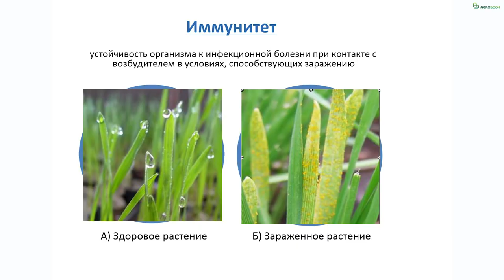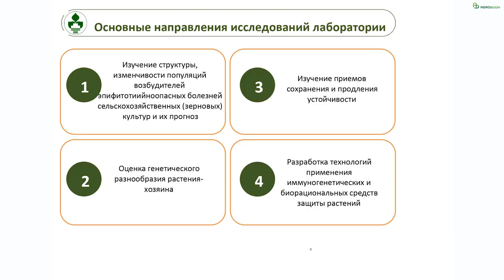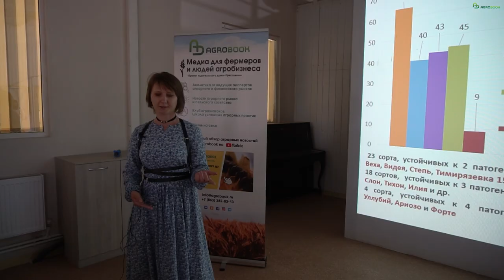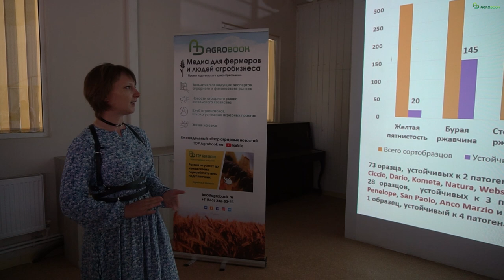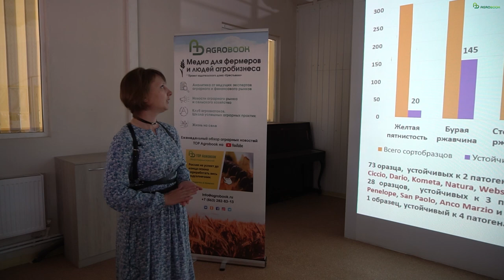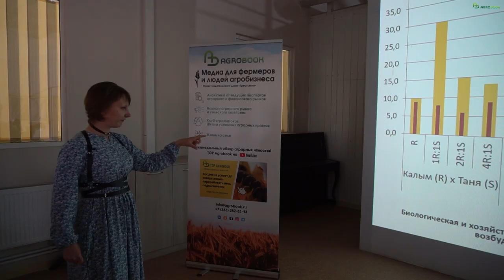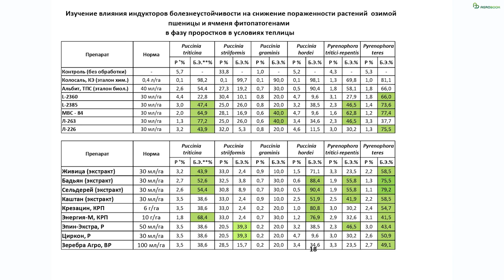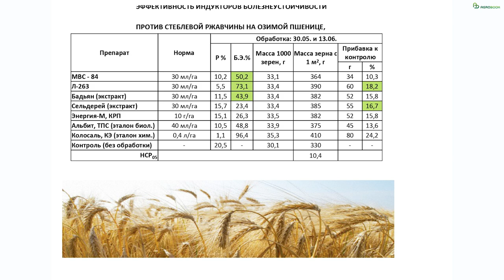Роль сорта в органическом земледелии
На юге России исследования, которые могут быть полезны «органикам», проводит ФГБНУ «ФНЦ биологической защиты растений». Старший научный сотрудник лаборатории иммунитета растений к болезням Анастасия Данилова поделилась некоторыми результатами опытов ФНЦ. Так, выяснилось, что тритикале (в том числе хлебопекарный сорт Хлебороб) проявляют большую устойчивость к листовым болезням, чем сорта пшеницы. Положительные опыты давало смешение в одном посеве разных сортов пшеницы: менее урожайных, но устойчивых к жёлтой пятнистости, и более урожайных, но не устойчивых к этой болезни. Учёные ФНЦ биологической защиты растений также провели эксперимент, чтобы оценить, насколько экстракты трав (живицы, бадьяна, сельдерея и т.д.) могут защитить посевы от распространения стеблевой ржавчины.

Стратегический партнёр
ООО " Саммит Агро" - В основе философии SumiПоля - рациональное применение средств защиты растений и микроудобрений, а ещё адаптация на российских полях новейших технологий.
Партнёр
ООО "Новосфера" - Основным направлением деятельности компании является инжиниринг, проектирование и изготовление нестандартного оборудования в области измельчения, дозирования, смешения и разделения сыпучих материалов.